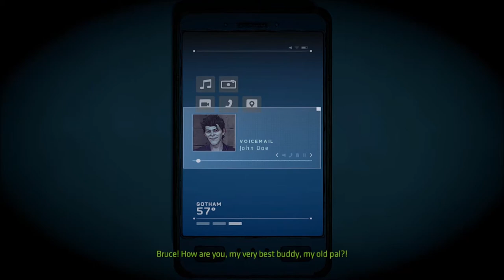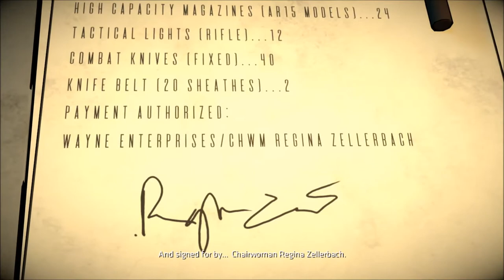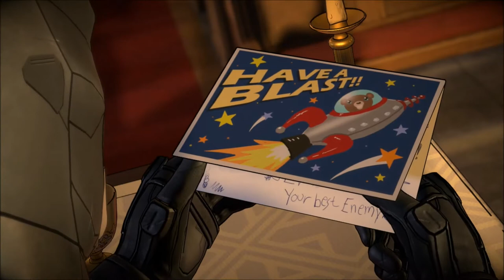Same Stich - Batman Telltale Series - S2 Ep5 part 1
This is the fifth episode of the series in which we have to face a new serious opponent.